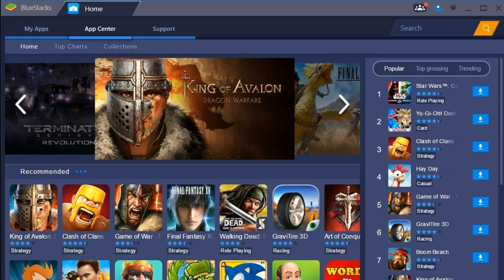BlueStacks - Not Another Android Emulator - 6x Faster | Download BlueStacks 🔥🔥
BlueStacks is an American technology company that produces the BlueStacks App Player and other cloud-based cross-platform products. The BlueStacks App Player is designed to enable Android applications to run on PCs running Microsoft Windows and Apple's macOS.

Hello दोस्तों 🔥"Tech New"🔥 YouTube Channel per आप लोगों को स्वागत है, हमारा नाम "Susanta Roy" हम हर दिन आप लोगों के लिए "Technology" Related Videos Upload करता हूँ 🔥( 3:00 PM )🔥 आप लोगों को मेरा Videos पसंद आये तो जरूर मेरे YouTube Channel को 🔥"Subscribe"🔥 कीजिये.

Science & Technology